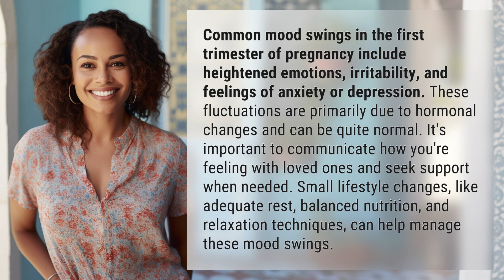What are the common mood swings in the first trimester of pregnancy?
Navigating First Trimester Mood Swings 👉 First Trimester Swings 👉 Discover the common mood swings experienced in the first trimester of pregnancy and learn how to manage them with simple lifestyle changes and support from loved ones.

Laura S. Harris (2024, May 23.) What are the common mood swings in the first trimester of pregnancy?
    🌐 AskAbout.video